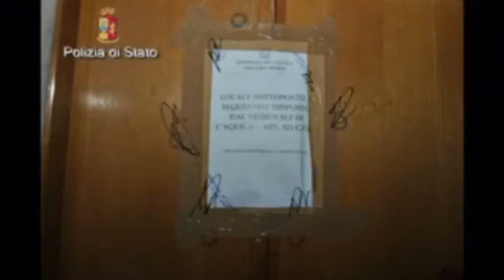Mobile L’Aquila, due arresti per prostituzione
La squadra mobile della questura de L'Aquila ha arrestato due stranieri che avevano messo in piedi una casa dove delle ragazze venivano fatte prostituire. Tutto è partito da alcune segnalazioni anonime di cittadini insospettiti dall'insolito via vai dell'appartamento ubicato nei pressi della villa comunale